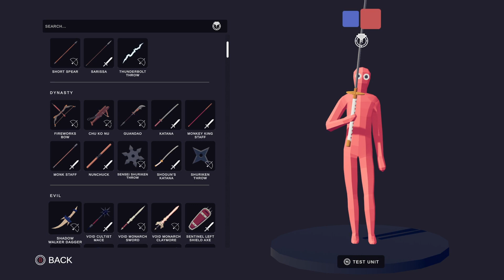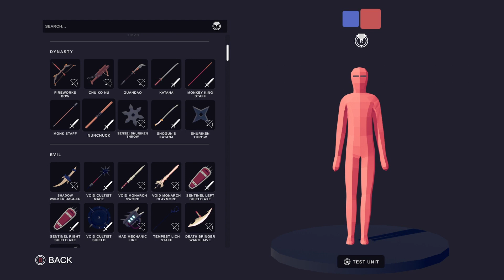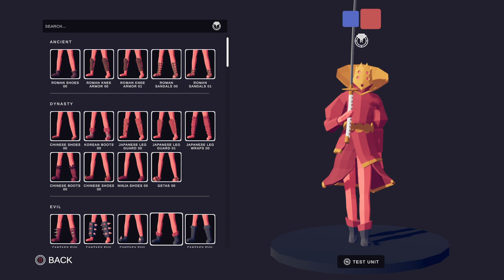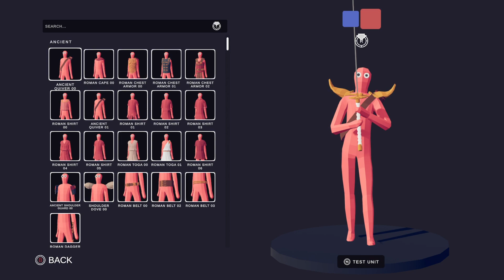TABS- Sincere, shieldin' (which one will win, he asked me) XS